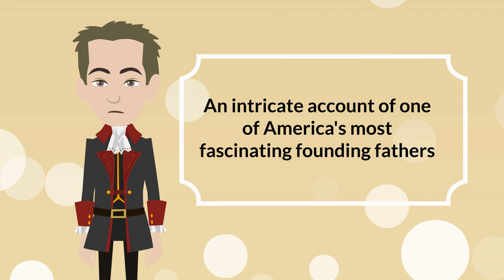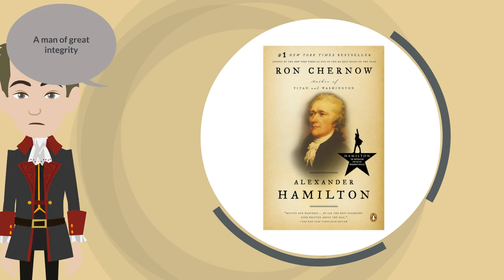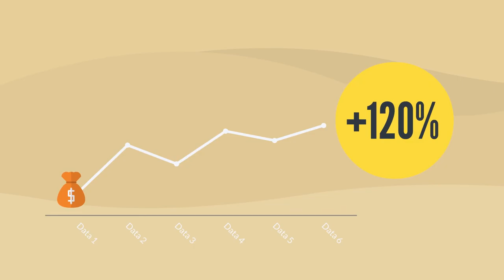Exploring Alexander Hamilton: A Vibrant Animated Summary of Ron Chernow's Bestseller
Welcome to our animated summary of "Alexander Hamilton" by Ron Chernow! Join us on this exciting journey as we bring to life the incredible story of one of America's founding fathers. In this captivating video, we'll condense Chernow's epic biography into a fun and engaging animated format.

Discover the fascinating life of Alexander Hamilton, from his humble beginnings in the Caribbean to his rise as a key figure in the American Revolution and his influential role in shaping the United States' early financial system. Our animated summary will provide an entertaining and informative overview of Hamilton's life, highlighting the key events, ideas, and controversies that made him such a remarkable historical figure.

So sit back, relax, and prepare to be entertained and educated as we dive into the captivating world of Alexander Hamilton.